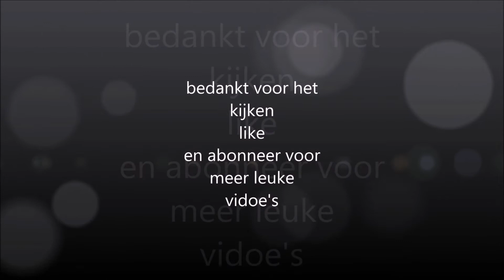symbolica konings zaal efteling